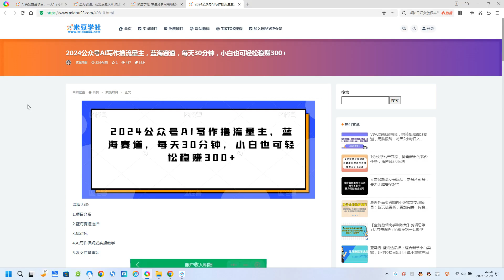2024公众号AI写作撸流量主，蓝海赛道，每天30分钟，小白也可轻松稳赚300+